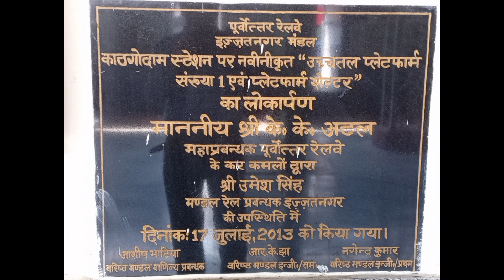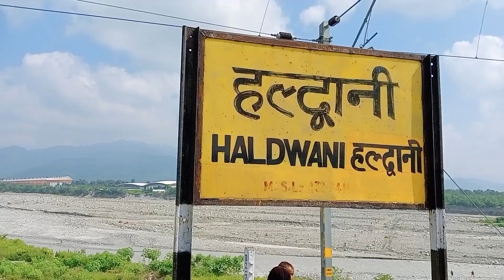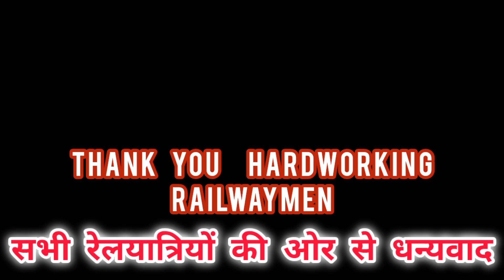Train Journey Kathgodam to Haldwani | उत्तराखंड की वादियों में बना भारत का अन्तिम रेलवे टर्मिनल।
Train Journey Kathgodam to Haldwani.
उत्तराखंड की वादियों में बना भारत का अन्तिम रेलवे टर्मिनल।